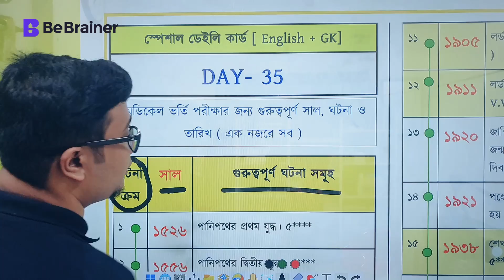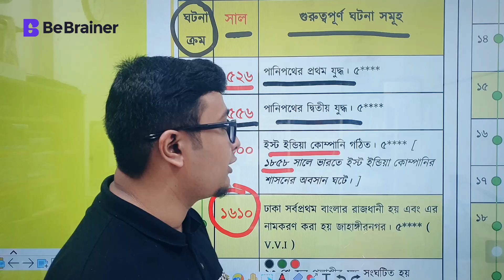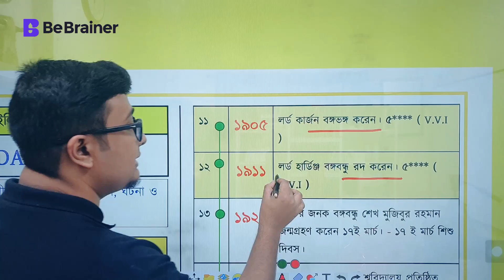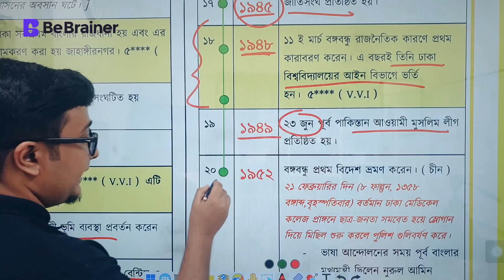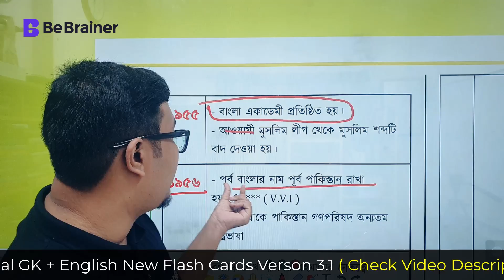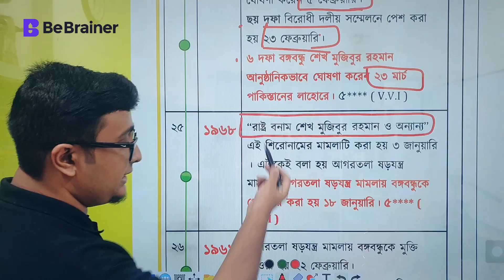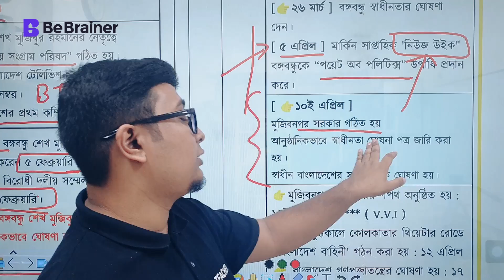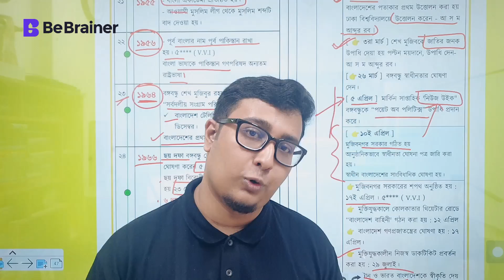মেডিকেল GK Revision 🔥 গুরুত্বপূর্ণ সাল ও তারিখ সমূহ!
🎁 মেডিকেলের অল্প সময়ে দ্রুত প্রস্তুতির জন্য General Knowledge + English Flash Cards ( Virtual )

✨পেমেন্ট করার পর কোন কারিগরি সহায়তার জন্য ইনবক্স করো আমাদের টেলিগ্রামেঃ

🎁মেডিকেল  Biology Flash Cards ( Zoology ) by Dr. Ullash, MBBS,DMC, FCPS ( Part-1) Medicine

🎁  মেডিকেল রসায়ন ( ১ম ও ২য় পত্র ) কুইক রিভিশন ফ্ল্যাশ কার্ড by Kaium, Dhaka Medical College

দ্রুত মেডিকেল ভর্তি প্রস্তুতি নিতে নিচের FREE শর্ট ক্লাস গুলো করে ফেলতে পারোঃ
🔴 মেডিকেল ভর্তি প্রস্তুতির Suggestion:

🟢 BCS প্রশ্নের সমাধান সিরিজ for Medical Admission Test

🔵 ONE SHOT Class for Medical Admission Test

🟡 GK ( সাধারণ জ্ঞান) for Medical Admission Test
১১) [ GK Tricks ] সকল ভাস্কর্য ও স্থপতির নাম মনে রাখার উপায়

🟠 English Special Class for Medical Admission Test